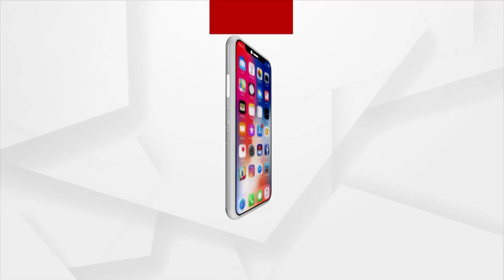ଢେଙ୍କାନାଳ ରେ କାନାର ବ୍ୟାଙ୍କ ପକ୍ଷରୁ ଏକ ଋଣ ମେଳା ଅନୁଷ୍ଠିତ ହୋଇଯାଇଛି